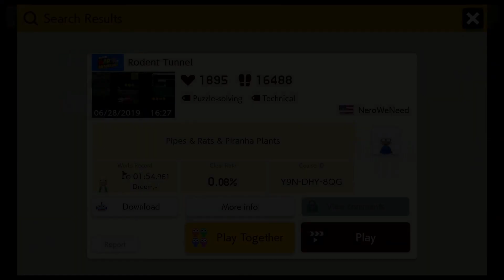Rodent Tunnel: Beating Super Mario Maker 2's HARDEST Levels!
Y9N-DHY-8QG
BY NeroWeNeed